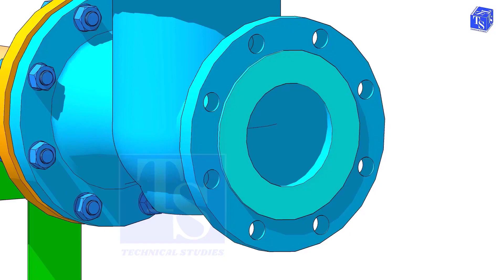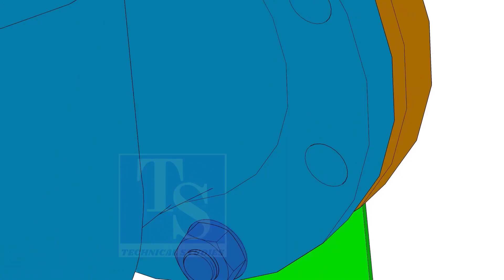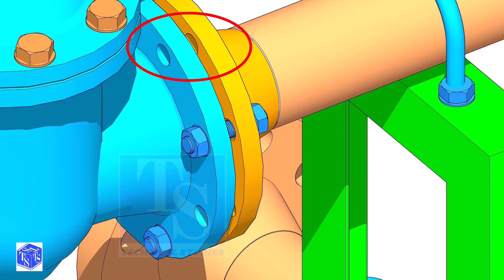How to install a valve correctly. Valve Installation, Erection Correct Method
Valve Installation, Erection  Correct Method